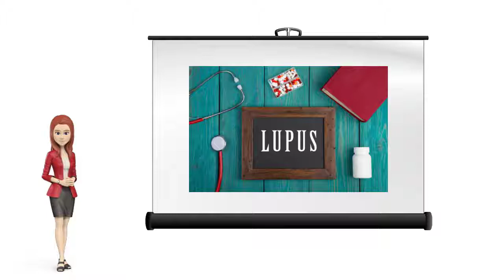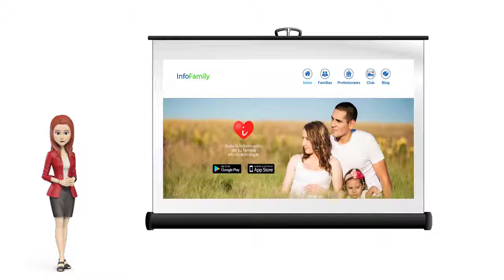¿Qué es el Lupus? - InfoFamily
El lupus es una enfermedad autoinmune.

Es decir, el sistema inmunitario ataca las células y tejidos sanos por error.

Esto, puede dañar muchas partes del cuerpo, incluyendo las articulaciones. la piel. los riñones. el corazón y otras partes de tu cuerpo.

Cualquier persona puede padecer lupus, pero son las mujeres las que están en mayor riesgo.

Además, no existe una cura para el lupus, únicamente medicamentos y cambios en el estilo de vida pueden ayudar a controlar esta enfermedad.

Para diagnosticar el lupus no existe una prueba única, ya que a menudo los síntomas se confunden con los de otras enfermedades.

Por lo tanto, es importante acudir al médico para hacer un diagnóstico.

Desde InfoFamily, queremos ayudarte a que conozcas más sobre temas de Salud.

¡Descubre nuestra aplicación y visita nuestra web: infofamily.es para conocer qué podemos hacer por ti!

Si quieres más información sobre el Lupus y otras patologías, visita nuestro blog